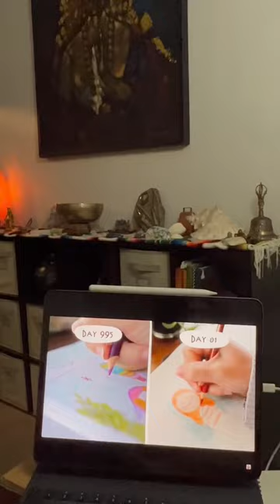23.22S | SKETCH WITH ME | MINI STUDIO TOUR | AMANITA MUSCARIA | HANDCRAFTED COFFEE MUG | MORE ART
I want to improve my drawing skills this year. Today, I drew a representation of my favorite coffee mug, which was made for me by Jen Otey of MOONbow ARTworks (you can find Jen and her studio on Facebook).

I created the Butterfly Goddess image in 2008, while staying at Esalen Institute for about a week, as I was taking an advanced course in Craniosacral Therapy. That was the first piece of artwork I’d done since seventh grade, I think.

The self-portrait was done in early June, 2022. On my lap in that image, is the knitting project I’ve designed and have been working on for about eighteen months. The flowers in my hair are from the Don Juan Climbing Rose that lives near the pergola in my garden. That day, I was listening to a group called HIRIE. The song was Frida Kahlo. Music speaks to my soul and that song really resonated with my mood in those moments - a struggle to be set free from that which weighs us down. I experienced a memory of seeing one of Frida’s self-portraits, with roses in her hair, and felt inspired to add some flowers to my own hair, also. Doing so elevated my emotions and helped me to press on with the things that needed doing that day, which inspired me to create an image to help me recall those moments of determination to keep going, no matter whatever hardship.

We all have our challenges. Over time, I’ll be sharing some of mine on this channel, along with the steps I am taking to overcome those I can tackle, finding ways to work with the things beyond my control so I can reach better outcomes.

If you enjoy reading these descriptions of my videos, you’ll probably like the other things I write. I invite you to follow me at monicamolinar.medium.com to read some of my stories - there are two published so far.

Thank you being here with me. I appreciate each of you!

XO,

Monica

Current Channel Watch Time (Past 365 Days): 135.8 Hours
2023 Watch Time Goal: 4,000 Hours